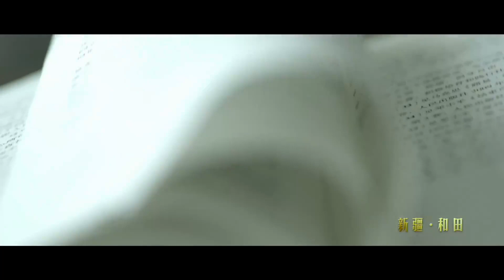第10集 中國 新疆和田地區（Episode 10 Hotan Area, Xinjiang, China）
每天分享全世界最美的城市（Share the most beautiful cities in the world every day）